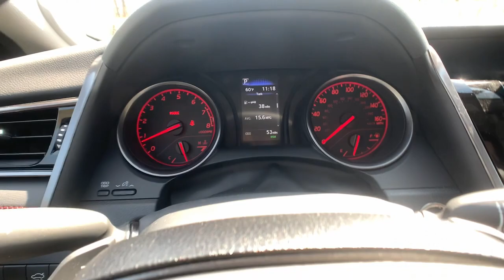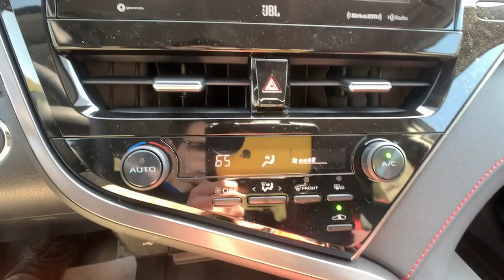2023 Toyota Camry Bellows Falls, Keene, Brattleboro, Claremont, Greenfield ST10913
Underground/Midnight Black Metallic New 2023 Toyota Camry TRD V6 available in 6896 US-5, Westminster, Vermont at Faiths Toyota Ford. Servicing the Bellows Falls, Keene, Brattleboro, Claremont, Greenfield, VT area.

2023 Toyota Camry TRD V6  Engine: 3.5L V6 DOHC 24-Valve -inc: VVT-i intake and exhaust Transmission: 8-Speed Direct Shift ECT-i Automatic -inc: sequential shift mode and paddle shifters Engine Auto Stop-Start Feature Transmission w/Driver Selectable Mode Front-wheel drive 2.56 axle ratio Battery w/Run Down Protection Front And Rear Anti-Roll Bars Sport Tuned Suspension TRD Brand Name Shock Absorbers Electric Power-Assist Speed-Sensing Steering 15.8 Gal. Fuel Tank Quasi-Dual Stainless Steel Exhaust w/Polished Tailpipe Finisher Multi-Link Rear Suspension w/Coil Springs 4-Wheel Disc Brakes w/4-Wheel ABS Front Vented Discs Brake Assist Hill Hold Control and Electric Parking Brake Wheels: 8.5J x 19 Alloy Wheels w/Black Accents Steel Spare Wheel Compact Spare Tire Mounted Inside Under Cargo Body-Colored Front Bumper w/Black Rub Strip/Fascia Accent TRD Bumper Rocker Panel Extensions Black Side Windows Trim and Black Front Windshield Trim Black Power Heated Side Mirrors w/Manual Folding and Turn Signal Indicator Fixed Rear Window w/Defroster Light Tinted Glass Variable Intermittent Wipers Galvanized Steel/Aluminum Panels Black grille TRD Luggage Door TRD Wheel Cap Center Ornament LED Brakelights Headlights-Automatic Highbeams Auto On/Off Projector Beam Daytime Running Auto High-Beam Headlamps w/Delay-Off TRD LED Low Headlamp Radio w/Seek-Scan Clock Speed Compensated Volume Control Steering Wheel Controls and Radio Data System Window Grid And Roof Mount Antenna 2 LCD Monitors In The Front Front Bucket Seats -inc: 8-way power-adjustable driver seat w/power lumbar support and 6-way adjustable front passenger seat 6-Way Passenger Seat -inc: Manual Recline Height Adjustment and Fore/Aft Movement Bench Front Facing Rear Seat Manual Tilt/Telescoping Steering Column Leather/Metal-Look Steering Wheel Remote Releases -Inc: Power Cargo Access and Power Fuel Cruise Control w/Steering Wheel Controls Distance Pacing w/Traffic Stop-Go Dual Zone Front Automatic Air Conditioning HVAC -inc: Underseat Ducts and Console Ducts Illuminated glove box Full Cloth Headliner Leatherette Door Trim Insert Interior Trim -inc: Piano Black/Aluminum Instrument Panel Insert and Chrome/Metal-Look Interior Accents TRD Boot Shift Lever &amp; Knob Day-Night Rearview Mirror Driver And Passenger Visor Vanity Mirrors w/Driver And Passenger Auxiliary Mirror Full Floor Console w/Covered Storage Mini Overhead Console w/Storage and 1 12V DC Power Outlet Fade-To-Off Interior Lighting Front And Rear Map Lights Carpet Floor Trim Carpet Trunk Lid/Rear Cargo Door Trim and Carpet Mat Cargo Area Concealed Storage Cargo Space Lights Safety Connect w/1 year trial Tracker System Driver / Passenger And Rear Door Bins Driver Information Center Redundant Digital Speedometer Manual Adjustable Front Head Restraints and Fixed Rear Head Restraints Front Center Armrest and Rear Center Armrest Seats w/Leatherette Back Material 2 Seatback Storage Pockets Perimeter Alarm Immobilizer 1 12V DC Power Outlet Lane Tracing Assist (LTA) Side Impact Beams Toyota Safety Sense (TSS) 2.5+ Collision Mitigation-Front Blind Spot Monitor (BSM) Blind Spot Collision Mitigation-Rear Tire Pressure Monitor System (TPMS) Tire Specific Low Tire Pressure Warning Dual Stage Driver And Passenger Front Airbags Airbag Occupancy Sensor Rear child safety locks Outboard Front Lap And Shoulder Safety Belts -inc: Rear Center 3 Point Height Adjusters and Pretensioners Back-Up Camera Faiths Toyota Ford Westminster VT 05158